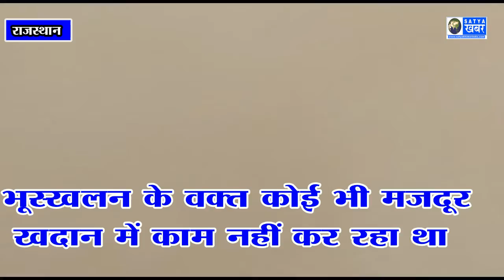भूस्खलन से एक लम्हें में ध्वस्त हुआ खदान, देखिए डराने वाली तस्वीरें